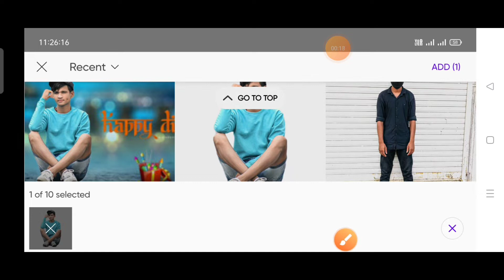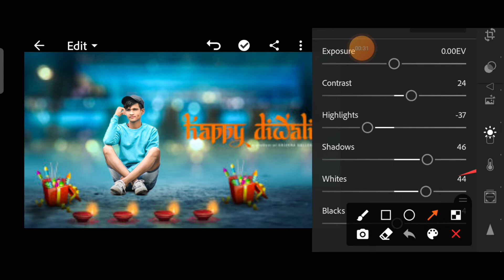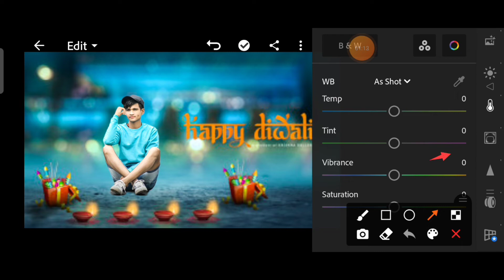||New Diwali special|| Photo Editing 🔥 Concept|| CB Background change||Pics art Photo Editing 🔥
Agar dosto aap logo ko kisi bhi chij  me problem ho to muje instagram pr message kar skte hai.💯

your queries👇
photo ko gora kaise kre?
Photo ka background kaise remove kre?